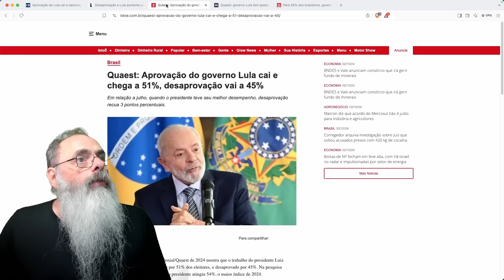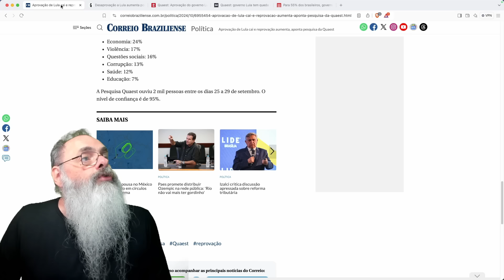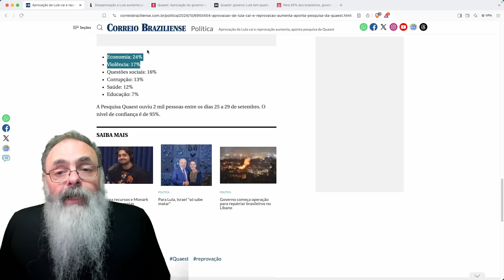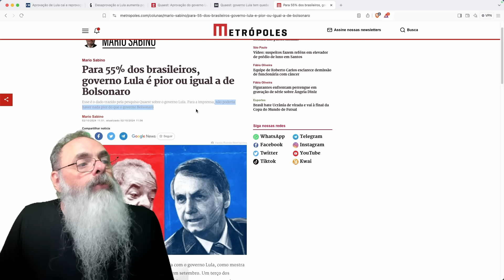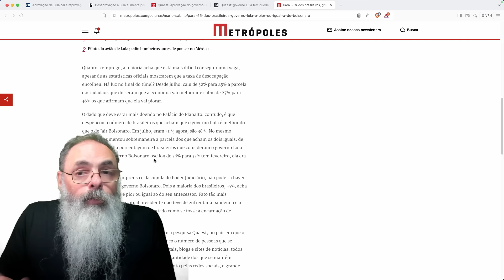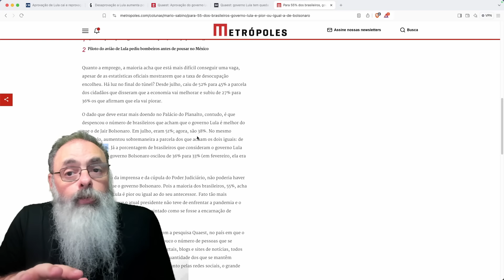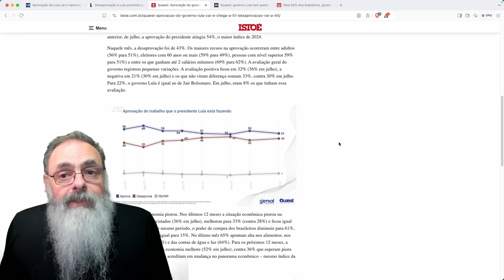PESQUISA mostra LULA cada VEZ MAIS IMPOPULAR: 55% consideram PIOR ou IGUAL a BOLSONARO, e é POUCO